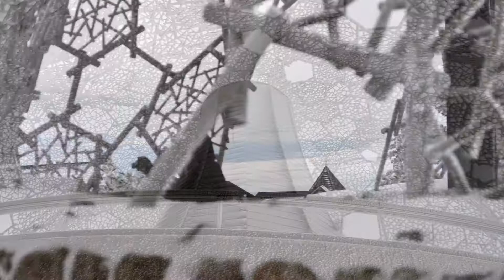厳冬の六甲枝垂れ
海抜約900mの六甲山の上に立つ一本の大きな樹のような「自然体感展望台 六甲枝垂れ」。2010年7月にオープンした総檜葺きの展望台では、フレームや壁、床に奈良県・吉野の森で厳選されたヒノキを使用して作られています。内部に入ると包まれるようなヒノキの優しい香りと、「枝葉」というフレーム越しに降り注ぐ太陽の光を感じられる展望台の厳冬。